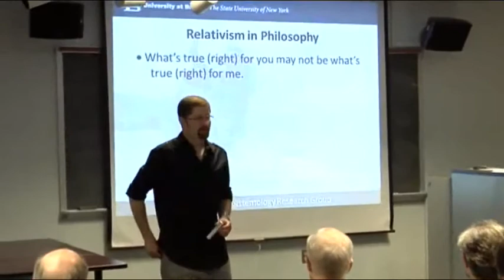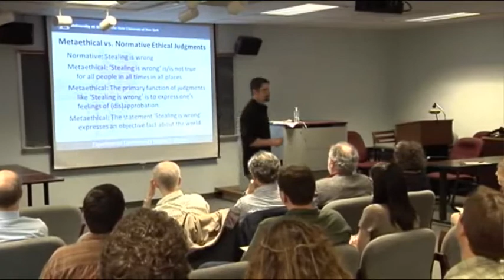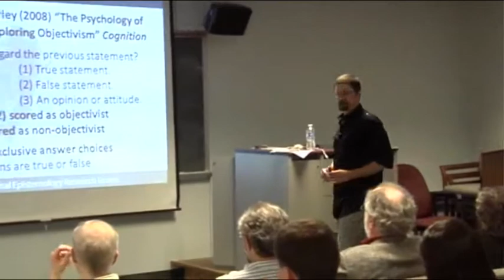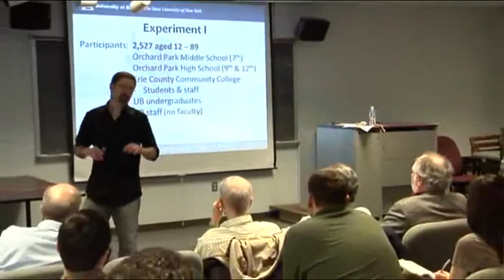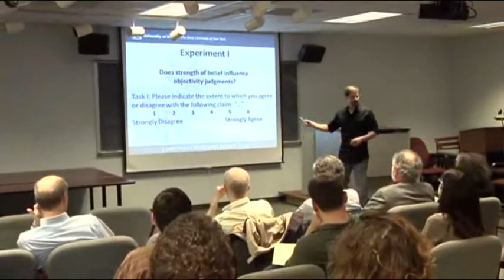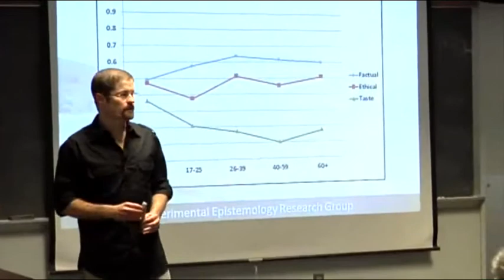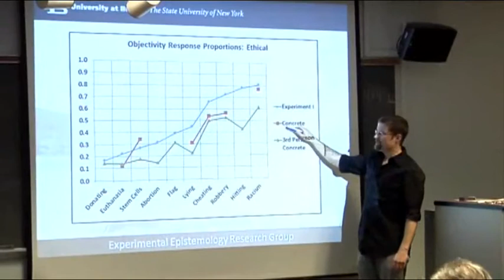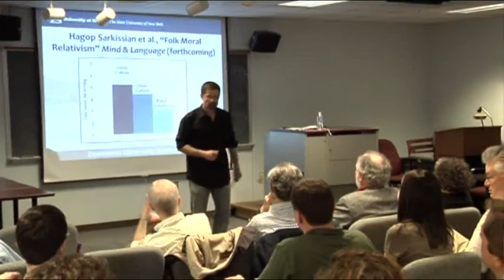Beebe Moral Objectivism